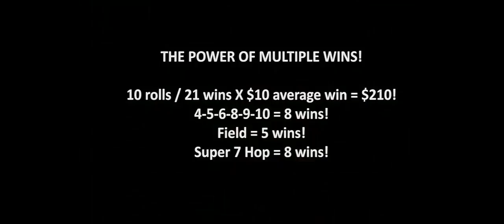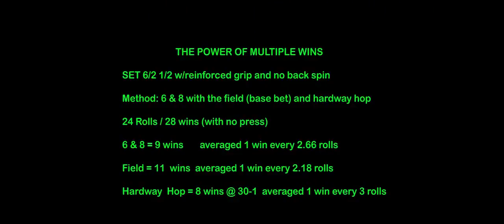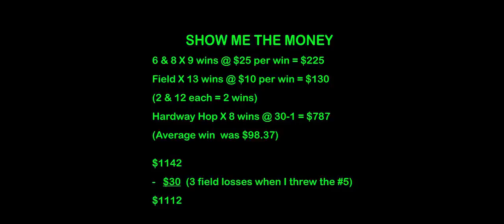Tony Leo This Is How To Roll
Hi my name is Tony Leo, I live in Las Vegas and gamble professionally. I play craps in Las Vegas at least four days per week and I feel I’m the best Las Vegas Craps instructor you’ll find. No one will do for you what I will. What other Las Vegas Craps instructor will invite you to their home or office. I have a full size craps table in my living room set up for you to play and learn on, and you can call me anytime. With my Winning Las Vegas Craps methods you’ll be on your way to another income stream you never had. and receive my “Free” Craps tips that will make you money the next time you play. I will show you how to win at craps guaranteed. Let the good times roll.